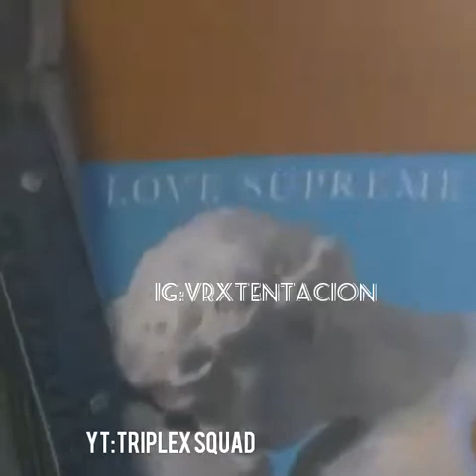Rare videos of ski mask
Sc:ruthlencia